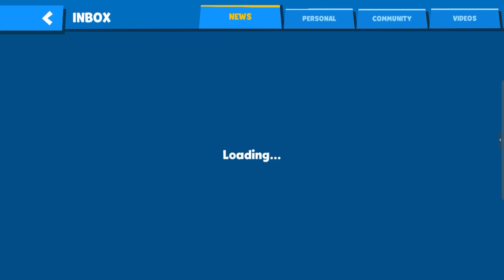Get Neon Elaine in Free Skin Event | Zooba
⭐ App: Adobe Premiere Pro
⭐ My hobby is to record funny moments in Zooba and share it with everyone.
⭐ Or Make Good Tips and Tricks about the characters in Zooba

© Bản quyền thuộc về MrZoobster
© Copyright by MrZoobster ☞ Do not Reup